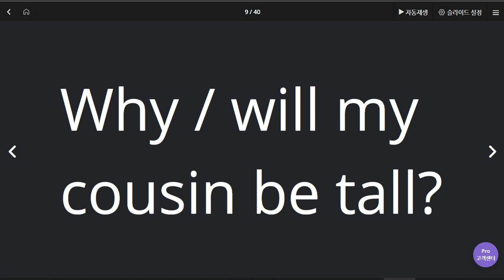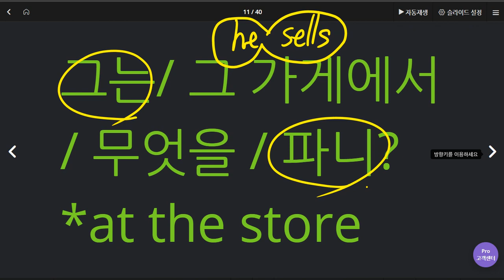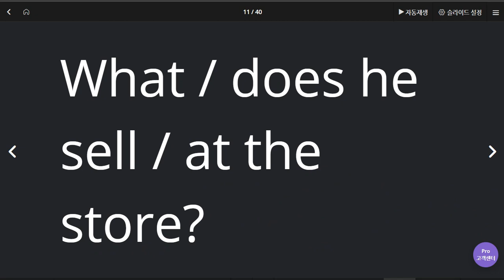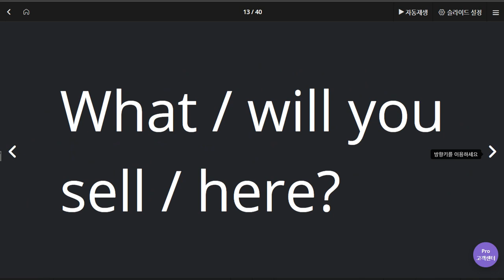김지우 2020 06 09